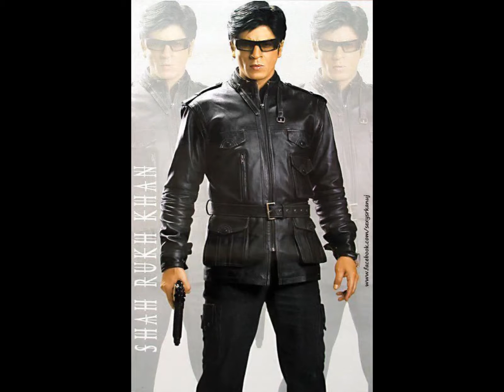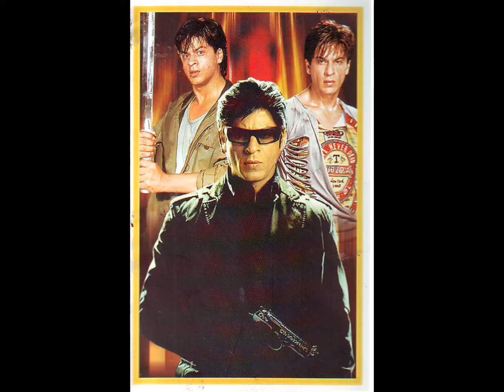Shahrukh Khan and Priyanka Chopra in Farhan Akhtar's Don 2006